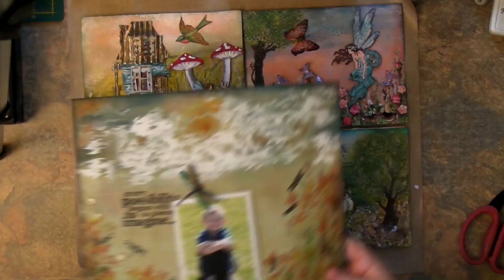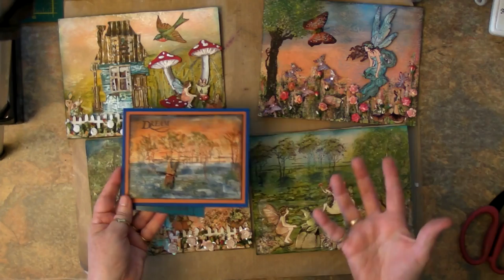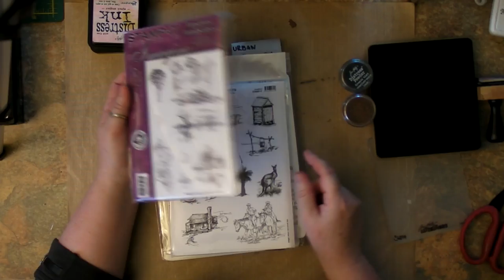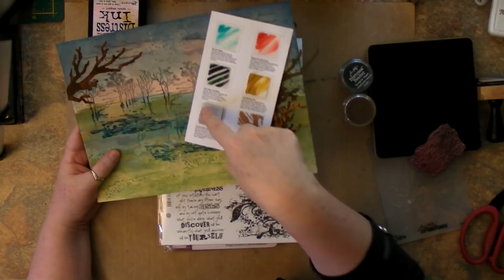Fantasy Scenes Part 1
How I make my fantasy scenes. Covers colouring backgrounds with Tim Holtz distress stains and inks. Embossing, paint stippling and stamping.

Up until around 13 1/2 minutes I am explaining what products I use and why. If you know it all you can skip to there to watch the project being made.

Cheers
Dianne & Jason